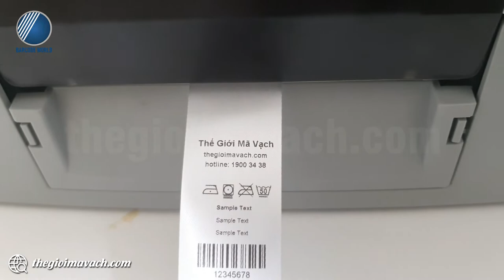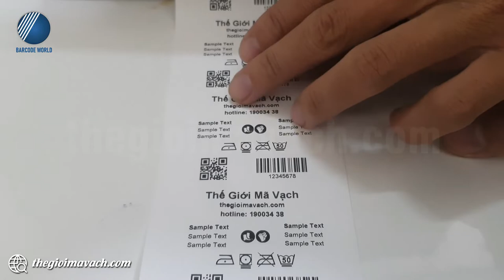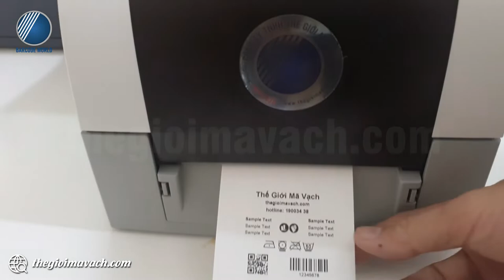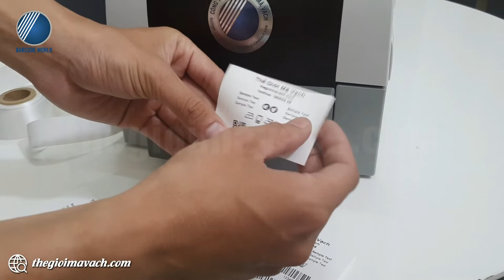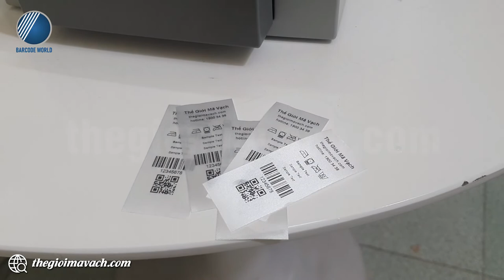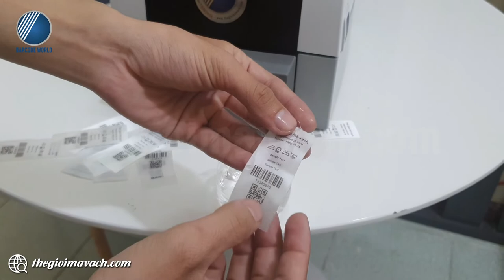Máy in tem nhãn vải ruban, satin RING 412PEI+ độ phân giải 300dpi, in ấn sắc nét, chuyên nghiệp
☀️ Máy in tem nhãn vải RING 412PEI+ sẽ là giải pháp hữu hiệu cho doanh nghiệp của bạn trong in ấn, sử dụng các tem nhãn vải ruban, satin cho tem size, tem hướng dẫn sử dụng, tem thương hiệu,... để đính lên các sản phẩm may mặc, thời trang một cách chủ động, hiệu quả hơn.
☀️ Được sản xuất theo công nghệ Nhật Bản và trang bị đầu in với độ phân giải lên đến 300dpi, máy in tem nhãn vải ruban, satin RING 412PEI+ in hữu hiệu với cả các dạng thông tin kích thước nhỏ từ chữ, số, mã vạch đến các ký hiệu trong ngành may mặc, thời trang.
☀️ Hãy cùng đội ngũ của Thế Giới Mã Vạch khám phá chi tiết hơn về dòng máy này và khả năng in ấn thực tế của thiết bị qua video này bạn nhé. Video gồm các phần:
- 00:38 : Lý do nên đầu tư máy in tem chất lượng
- 01:14 : Thiết kế bên ngoài, đặc điểm bên trong của RING 412PEI+
- 03:40 : In demo chất lượng in của máy in tem nhãn vải RING 412PEI+ với tem vải satin
- 04:30 : RING 412PEI+ in trên chất liệu tem vải ruban
- 05:43 : Test về khả năng chịu tác động của tem
- 06:30 : Máy in tem nhãn vải RING 412PEI+ phiên bản trang bị thêm dao cắt tự động
- 07:27 : Demo khả năng cắt tem tự động với nhãn vải ruban
- 09:14 : Demo khả năng cắt tem tự động với nhãn vải satin